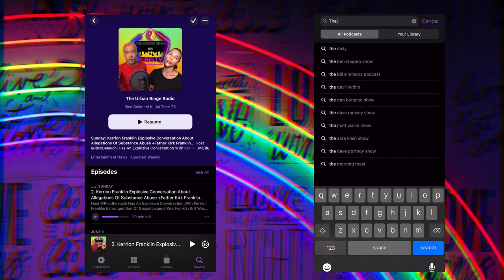Columbus Short & Woman He Allegedly Abused Speaks Out | The URBAN BiNGE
S6 EP 3 FULL
Columbus Short & Woman He Abused Allegedly Speaks Out
●   @KandiOnline  &  @Marlo Hampton  Taurus vs Aquarius
● Nicki Minaj verzuztv Lil Kim @Nicki Minaj @Lil Kim
● Traci Braxton Remains Burned To Ashes
 ● Wendy Williams Brother Running His Mouth Again After Being Warned By Wendy  @The Wendy Williams Show
● Signs Of A Narcissist & Habitual Liar | Jussie Smollett
● New Details Regarding Brittney Griner ImPrisoned In Russia
                +MUCH MORE